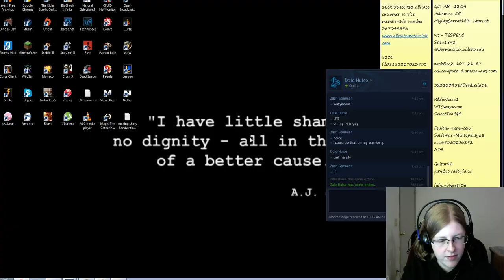Stream Time!!! last thursday...all by myseeeeelf - 1 / 2